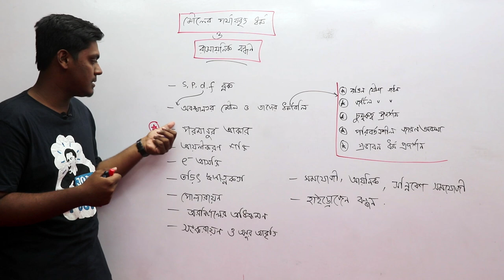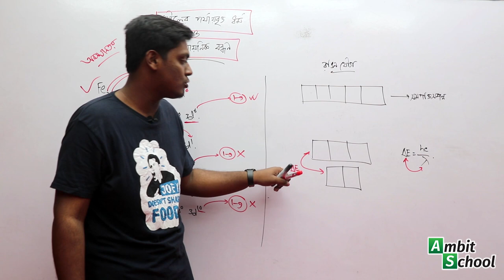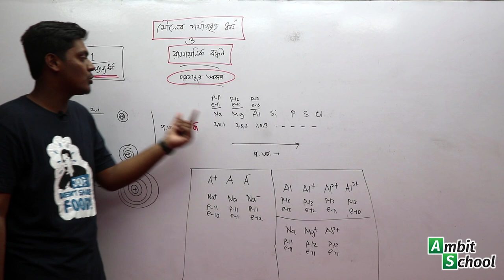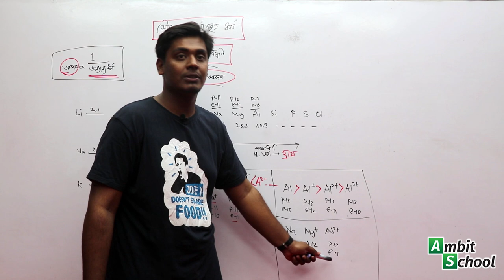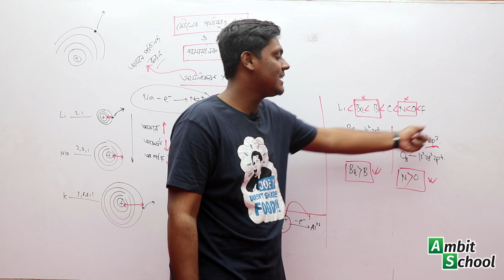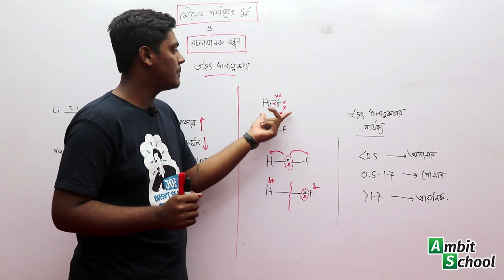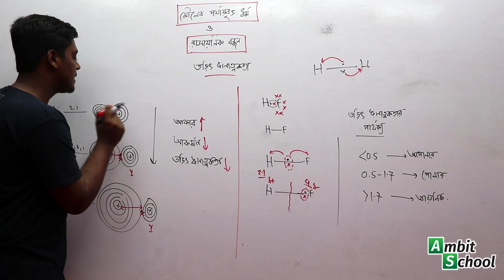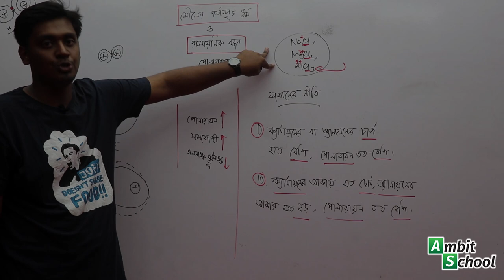মৌলের পর্যায়বৃত্ত ধর্ম ও রাসায়নিক বন্ধন (১ম পর্ব)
অধ্যায়: মৌলের পর্যায়বৃত্ত ধর্ম ও রাসায়নিক বন্ধন (১ম পর্ব)
ইন্সট্রাকটর: এনামুল হক, যন্ত্রকৌশল, শাবিপ্রবি

সবাইকে আবারও স্বাগতম Ambit School এ!

২০১৮ সালে আমরা, Ambit School যাত্রা শুরু করি এবং কিছু টেস্ট ভিডিও আপলোড করি। কিন্তু আমাদের সিনিয়র শিক্ষকদের সময়স্বল্পতার কারণে  পরবর্তীতে নিয়মিত ভিডিও আপলোড করা হয়ে ওঠেনি।

প্রায় ২ বছর পর, আমরা আবারও ফিরে এসেছি।
এইচএসসি সন্নিকটে থাকা শিক্ষার্থীদের উদ্দেশ্যে এবার আমরা Compass Academic & Admission Care এর সিনিয়র শিক্ষকদের ভিডিও লেকচারগুলো আমাদের ইউটিউব চ্যানেলে আপলোড করার চেষ্টা করছি। তোমরা যারা এবছরের এইচএসসি পরীক্ষার্থী, আমরা বিশ্বাস করি, শেষ মুহুর্তের প্রস্তুতি হিসেবে এই ভিডিওগুলো একটু হলেও তোমাদের জন্য উপকারী হবে।

সবাই সচেতন ও সুস্থ থাকবে। COVID-19 এর এই সংকটাপন্ন অবস্থায়, বাসায় অবস্থানের চেষ্টা করবে।

তোমাদের সবার জন্য, Ambit School এর সবার পক্ষ থেকে অনেক অনেক শুভকামনা ও ভালবাসা।